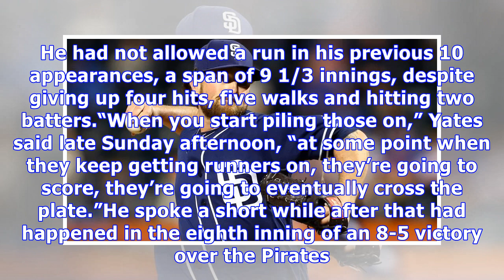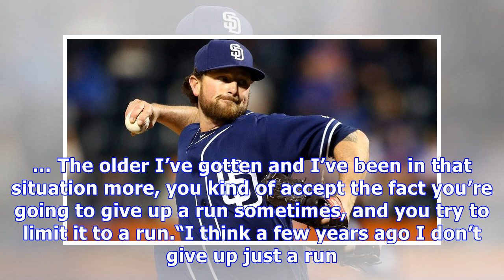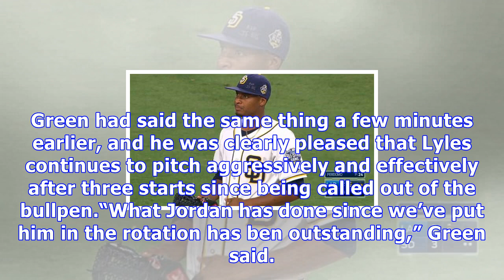Padres notes: kirby yates plays with fire, gets win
Kirby Yates finally got burned. He had not allowed a run in his previous 10 appearances, a span of 9 1/3 innings, despite giving up four hits, five walks and hitting two batters.“When you start piling those on,” Yates said late Sunday afternoon, “at some point when they keep getting runners on, they’re going to score, they’re going to eventually cross the plate.”He spoke a short while after that had happened in the eighth inning of an 8-5 victory over the Pirates. It was just the second run he h...